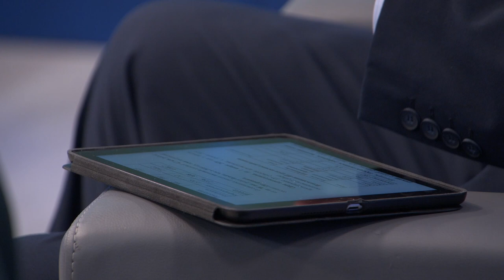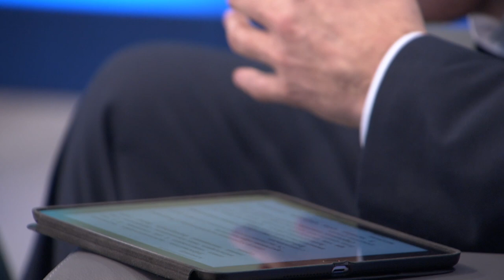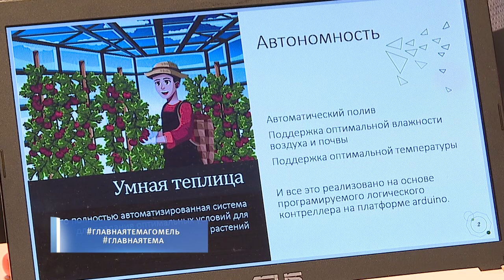Ток-шоу «Главная тема» 22.01.2020 В интересах человека труда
2020-ый принёс стране немало законодательных изменений. Новый Трудовой кодекс. Зарплаты бюджетникам по-новому. Увеличились «минималка» и базовая величина, а также пенсионный возраст. Сегодня в студии обсудим основные новшества и поговорим о региональном рынке труда.

Гости программы:

1) председатель комитета по труду, занятости и социальной защите Гомельского облисполкома Петр ШУТЬКО
2) главный правовой инспектор труда Гомельского областного объединения профсоюзов Екатерина ФИЛИПЦОВА
3) начальник отдела комитета экономики Гомельского облисполкома Марина КРИВУНЬ
4) начальник инспекции Министерства по налогам и сборам Республики Беларусь по Гомельской области Владимир ДЕВОЙНО